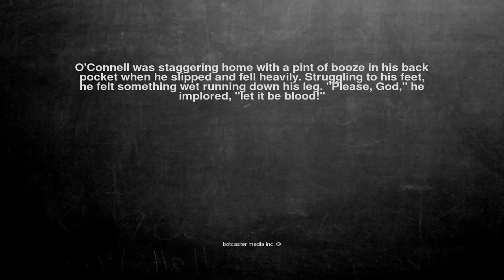Ok, here is the joke. O'Connell was staggering home with a pin...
O'Connell was staggering home with a pint of booze in his back pocket when he slipped and fell heavily. Struggling to his feet, he felt something wet running down his leg. "Please, God," he implored, "let it be blood!"